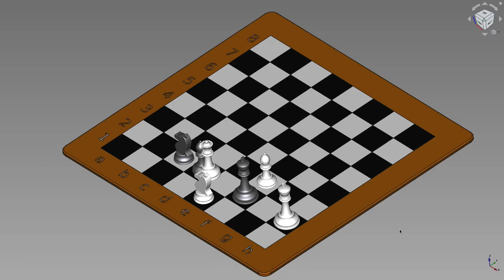FreeCAD: Ajedrez: Serie: Mate en dos Solución 3.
Aprovechando que diseñé las piezas y el tablero de ajedrez y que además animé sus movimientos, he decidido subir problemas de ajedrez de mate en 2 movimientos.
En este vídeo, les presento la solución al problema 3